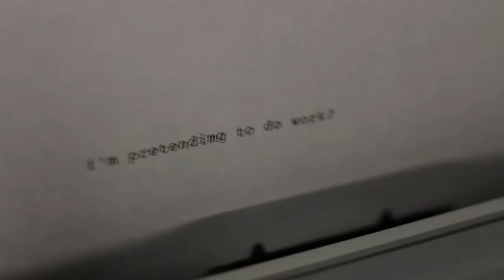Wake Up WC! May 8, 2019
Worthington Christian's Wake Up WC! is a morning announcement show that broadcasts live every day to our student body and beyond with the latest on all things WC!
Today's episode includes our weekly "Wild Wednesday" episode but in an abbreviated form due to our limited broadcast window.  The full episode is now available on our YouTube Channel.